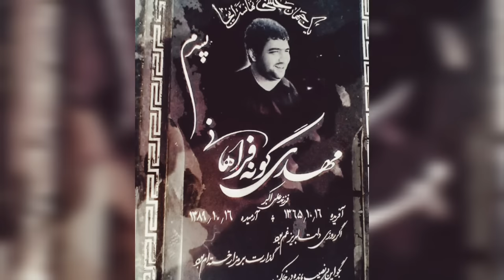این افراد معروف ترین اراذل و اوباش ایران هستند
در این ویدیو گنده لات یا مخوف ترین و ترسناک ترین ارازل اوباش ایران رو خواهیم دید.
برای دیدن ویدیو های بیشتر کانال ما رو سابسکرایب کنید.

در این ویدیو  با برخی از اراذل‌واوباش نامدار سال‌های گذشته آشنا می‌شویم. افرادی که سرنوشت‌های متفاوتی داشتند، اما بسیاری از آن‌ها حالا زیر خاک هستند. شرور‌هایی مانند محمود طالبی، مهدی سیاه، علی مطلب و اصغر خارجی، همچنین لات مجازی دهه ۹۰ به نام وحید مرادی که مرگ او سروصدای زیادی بپا کرد.
هنوز هم هستند کسانی که عاشق آن‌ها باشند، اما دیگر مانند قبل نوچه ندارند. نکته مهم در دریای لاتی و اراذل و اوباش این است که هیچ وقت به ساحل نمی‌رسند و قطعا مرگ پایان کار آن‌ها خواهد بود.

 هر کدامشان سرنوشت متفاوتی داشتند، اما نقطه وصل آن‌ها به یکدیگر شرارت، عربده‌کشی و بزن بهادری بود. جوانانی که خود را بزرگ یک محله یا یک شهر می‌دانستند و برای این‌که حرفشان را به کرسی بنشانند دست به کتک‌کاری، دعوا، عربده‌کشی و قمه کشی می‌زدند.

بسیاری از آن‌ها یا در زندان کشته شدند یا در درگیری‌ها به قتل رسیدند و تعداد کم باقیمانده نیز توبه کرده و سرشان به زندگی گرم است. البته تعدادی از آن‌ها مانند هانی کرده و سعید سامورایی در هر طرح پلیس بار دیگر به اتهام شرارت دستگیر می‌شوند، اما آنچه مشخص است دیگر چیزی به نام گنده لات محل یا اراذل‌واوباش سطح یک نداریم.